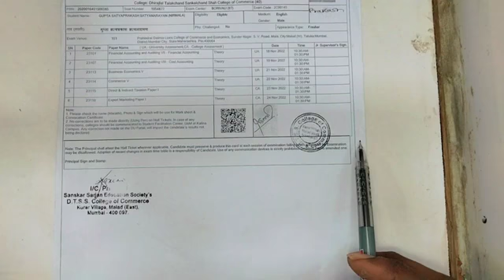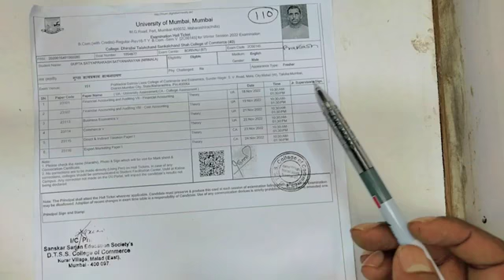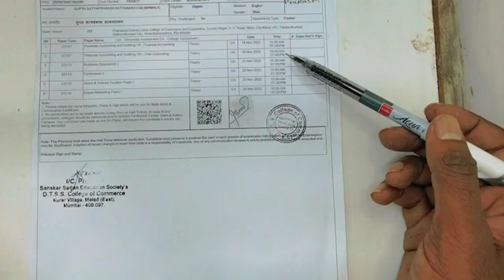क्या 2 Subject के Exam College में होगा || Mumbai university Final Year Exam Hall ticket TYBcom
TYBcom hall ticket क्या 2 Subject के Exam College में होगा  || Mumbai university Final Year Exam Hall ticket